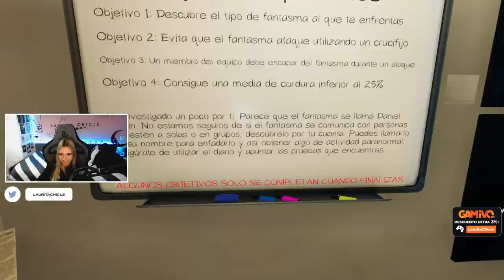GRANJERA busca ESPÍRITU 🌿 | Phasmophobia en *Modo Profesional*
Hoy en Phasmophobia, jugando en la granja con Dani Martin. Jugamos una Farmhouse en Modo Profesional. ¿Qué puede salir mal?

🟣 VÍDEO TODOS LOS MARTES A LAS 16h (hora española)